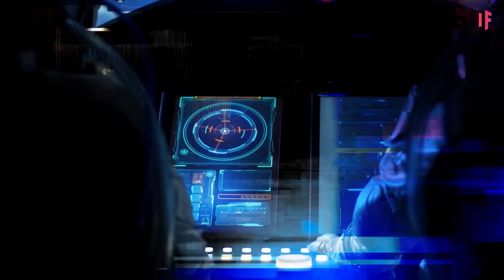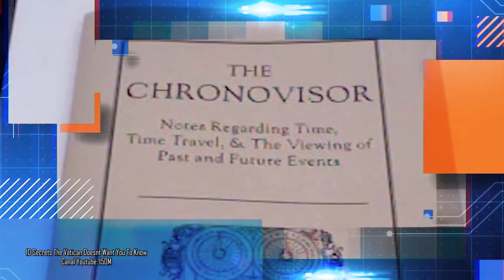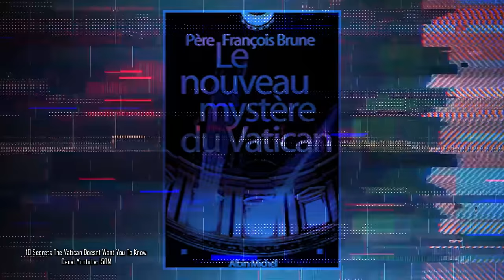O viajante do tempo de 2169 que alertou a humanidade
A viagem no tempo já existe? Ao redor do mundo e por toda a internet, histórias não faltam sobre pessoas que viram o futuro ou observaram o passado, só que esses são um dos famosos casos em que é preciso “ver pra crer”. Por exemplo, há alguns anos, um homem chamado Jack Rhodson disse que foi até 2169 e viu que a humanidade estava vivendo com alienígenas! Será verdade?

Ficha Técnica:

ROTEIRISTA: Victor Lisita / EDITOR DE VÍDEO: Elton Carvalho, Herbert Ramos / ILUSTRADOR (THUMBNAIL): Marco Túlio Dutra  /   DIRETOR DE FOTOGRAFIA / OPERADOR DE CÂMERA: Francisco (Sombra) / ASSITENTE DE ESTÚDIO: Danyllo Freitas / ASSITENTE DE CÂMERA: Carlos de Freitas / AUXILIAR TÉCNICO: Osvaldo Freitas (Tracajá) / PRODUTOR: Thales da Guarda / CAPTAÇÃO E EDIÇÃO DE ÁUDIO: Marlúcio Rezende / CHEFE DEP. YOUTUBE: Muryllo Vilela /  REVISÃO DE ROTEIROS: Fernando Brandão / PRODUTOR EXECUTIVO: Luiz Phellype Alves